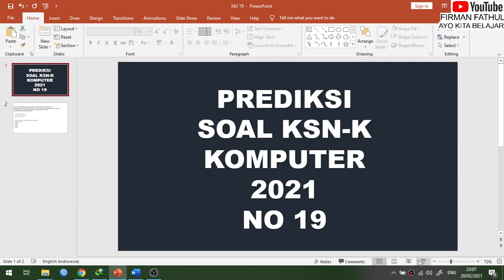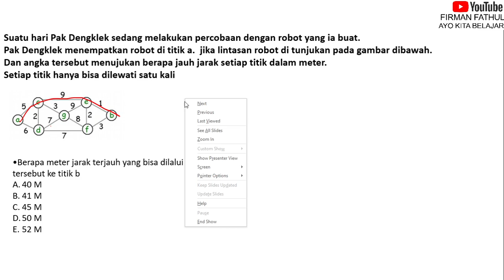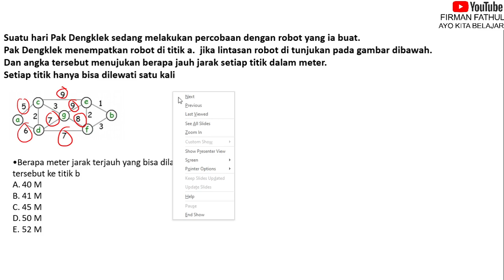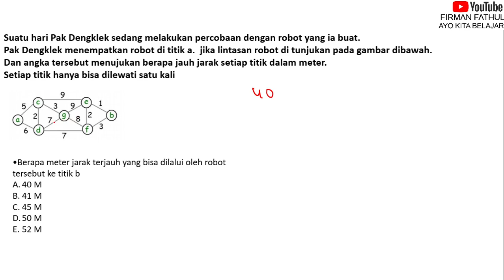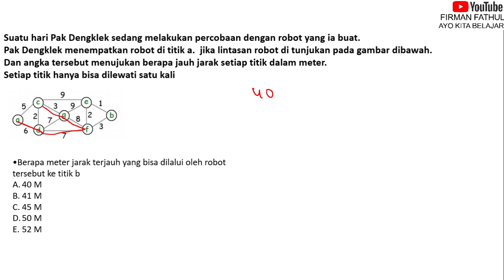PREDIKSI SOAL KSNK KOMPUTER INFORMATIKA 2021 NO 19